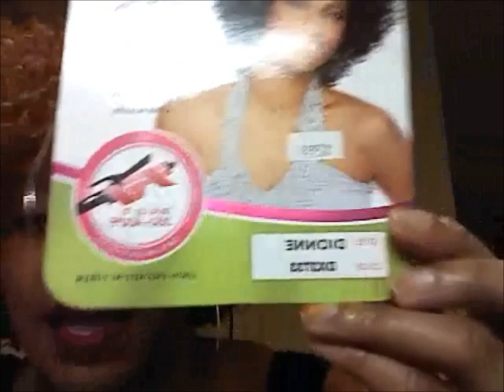Sensationnel Empress Wig - Dionne (DX2733)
I bought this wig from the hair store but you can find her online as well. The link to this wig is below.